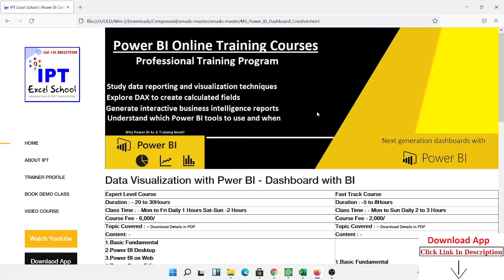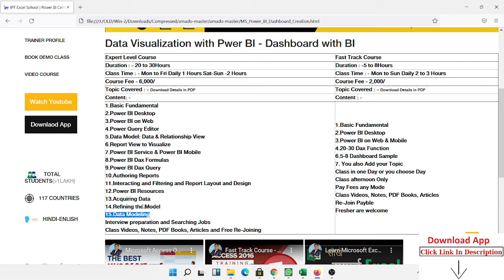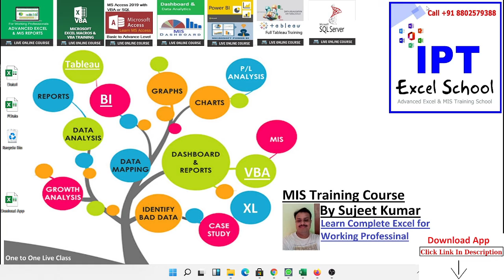Power BI Report Development Course